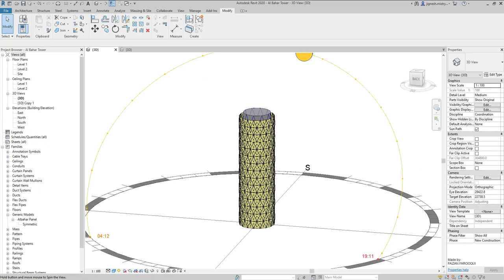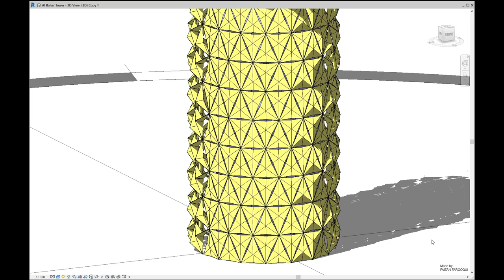Al Bahar Tower in Dynamo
Al Bahar Tower - Kinetic Façade dynamic presentation with Dynamo using the computational parametric family which follows the sun analysis route in Revit.